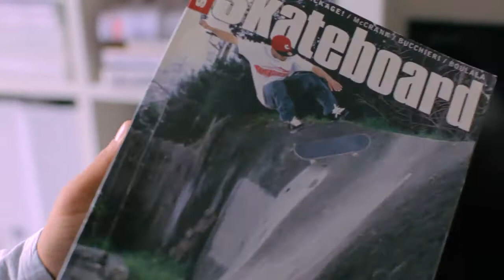Stussy Wade Fyfe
Stussy recently got up with Vancouver Tribe member Wade Fyfe. He's a Canadian bred skateboarder who has had an international impact on the culture. Wade has been featured in numerous global skateboard publications, cult skateboard classic movies such as North and Strange Brew and is well-respected for his style and effortless approach to skating.

Shout outs to the homie Wade!